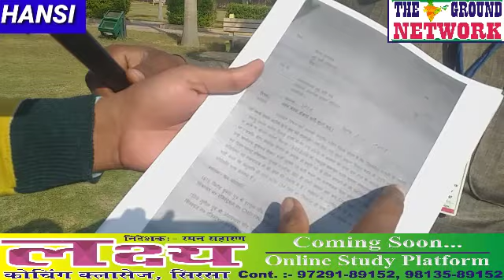हर आपातकालीन स्थिति और देश की सुरक्षा में आगे रहने वाले होमगार्ड के साथ हो रहा बड़ा भेदभाव।